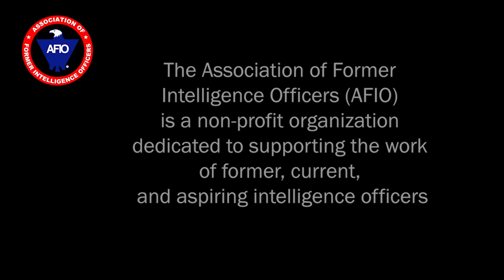Nigel West, Historian, on Spies Who Changed History: Greatest Spies and Agents of the 20th Century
Interview of Sunday, 15 January 2023 of Nigel West, Intelligence Historian, Author, former MP, and AFIO Honorary Board member.  Interviewer - Host: James Hughes, AFIO President, a former CIA Operations Officer.

TOPIC:  Nigel West and Jim Hughes discuss several intelligence figures from Nigel's recent book, "Spies Who Changed History: The Greatest Spies and Agents of the 20th Century." Those include: "The White Lady", "The Angel", "Garbo", Arnold Deutsch, Kim Philby, and the mysterious death of Ashraf Marwan.
Purchase a copy of "Spies Who Changed History"

The interview runs 22 minutes and includes several Q&As.

BIOS:
NIGEL WEST was born in Lambeth, south London, educated at a Roman Catholic monastery, London University and Grenoble University. While still a student he worked as a researcher for the authors Ronald Seth and Richard Deacon, who both specialised in security and intelligence issues. Between 1987 and 1997 he was a Member of Parliament representing a constituency in south Devon and contributed to Official Secrets legislation and the Intelligence Services Act. He was voted 'The Experts' Expert' by a panel of other spy writers in the Observer in November 1989 and The Sunday Times has commented:
'His information is so precise that many people believe he is the unofficial historian of the secret services. West's sources are undoubtedly excellent. His books are peppered with deliberate clues to potential front-page stories.'
Nigel often speaks at intelligence seminars and has lectured at both the KGB headquarters in Dzerzhinsky Square and at the CIA headquarters in Langley, and teaches members of the intelligence community at the Centre for Counter-Intelligence and Security Studies in Alexandria, VA.
His recent titles include Hitler's Trojan Horse; Spies Who Changed History: The Greatest Spies and Agents of the 20th Century; VENONA, which disclosed the existence of a GRU spy-ring operating in London throughout the war, headed by Professor J B S Haldane and the Hon. Ivor Montagu: and The Third Secret, an account of the CIA’s intervention in Afghanistan. In Mortal Crimes he investigated the scale of soviet espionage in the Manhattan Project, the Anglo-American development of an atomic bomb.
In 2005 he edited The Guy Liddell Diaries, a daily journal of the wartime work of MI5’s Director of Counter-Espionage. He also published a study of the Comintern’s secret wireless traffic, MASK: MI5’s Penetration of the Communist Party of Great Britain, and a series of counter-intelligence textbooks, The Historical Dictionary of British Intelligence, Cold War Counterintelligence, World War II Intelligence, International Intelligence, Naval Intelligence, etc.
In 2003 Nigel West was awarded the US Association of Former Intelligence Officers’ first Lifetime Literature Achievement Award.